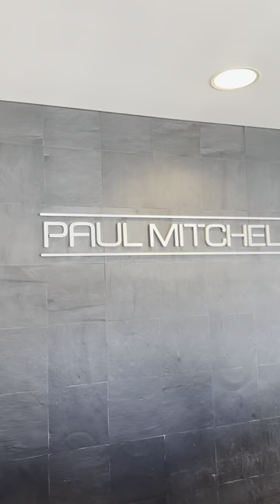a silk press for $30 is unheard of nowadays, so i had to hop on it!